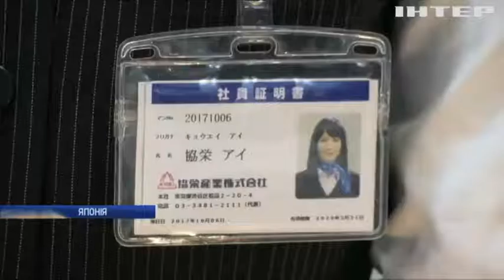В Японії на виставці 200 компаній представили своїх роботів